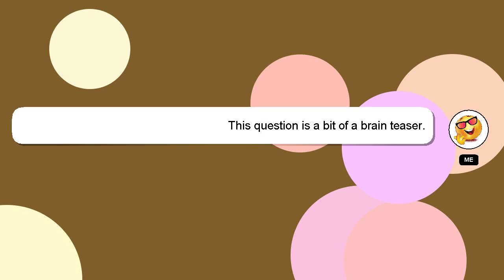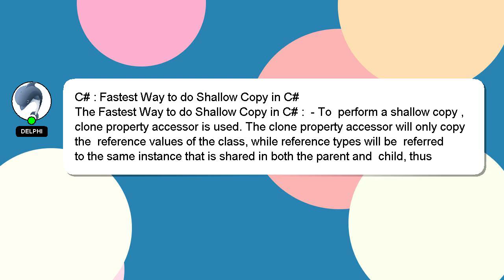C# : Fastest Way to do Shallow Copy in C#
to Copy : Fastest Shallow do Way in C# C#